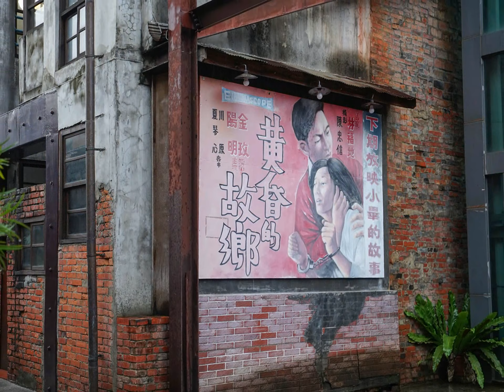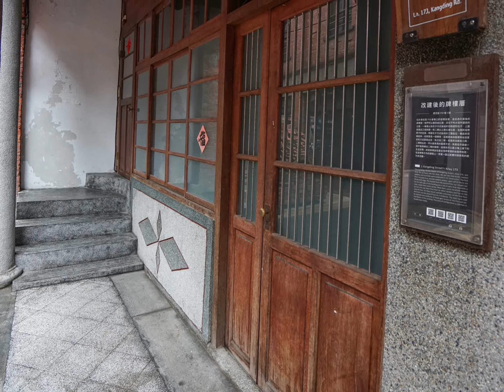剝皮寮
「剝皮寮」，在清朝時期是艋舺與其他街庄的聯絡主道。日據時代時被劃定為老松國小的預定地，且禁止增建，因此至今尚保留有許多清代街廓的歷史建築原貌。民國77年時隨著台北市政府進行土地徵收作業，繼而進行老街修復及再利用工程，才形成今日的歷史街區。由於剝皮寮歷史街區徹底地展現出老街的風貌，裡頭充滿著濃厚的傳統人文氣息，其獨特台味濃厚的歷史建築，成為台灣國片「艋舺」最佳的取景拍攝之處。伴隨著電影「艋舺」的宣傳推出效應，將其走向國際化，不僅讓國人對於自己國家的傳統文化有著更深入的了解與認知，也讓外國人見識台灣早期文化的特色。